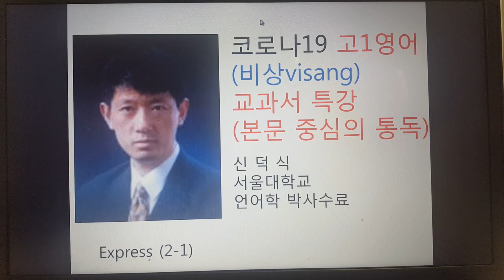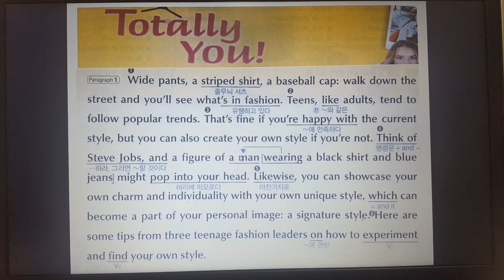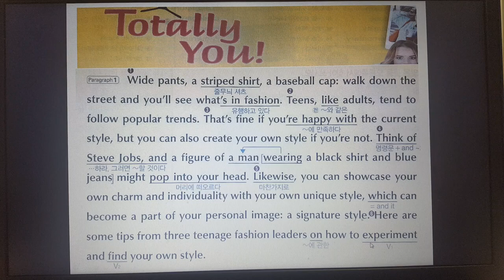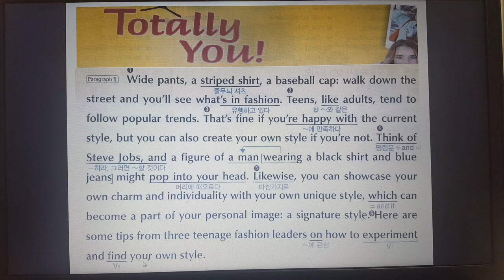비상 고1 영어 visang 교과서 2 1 중간고사